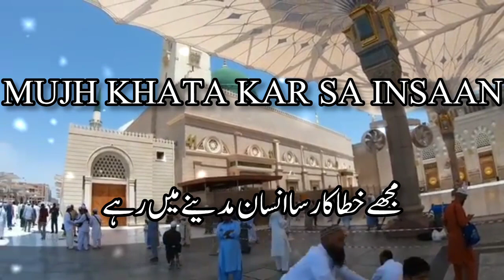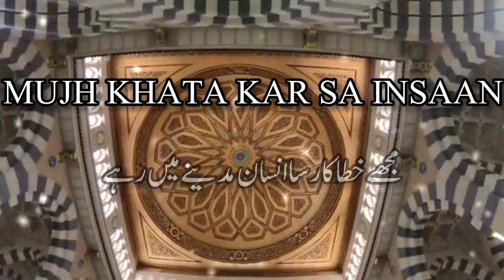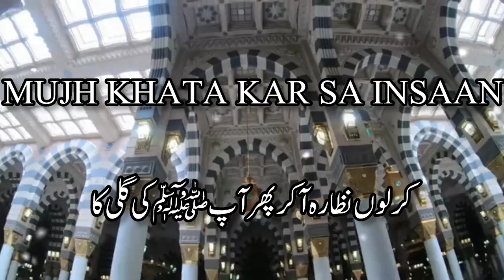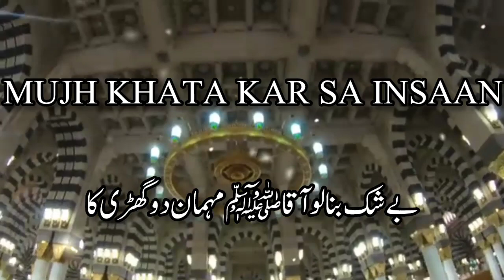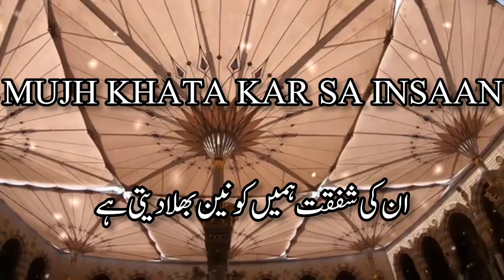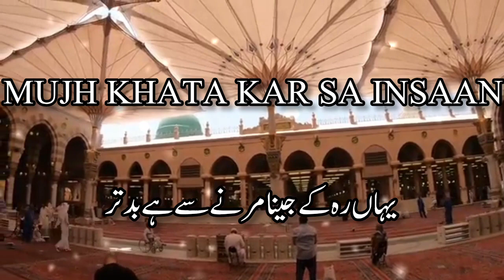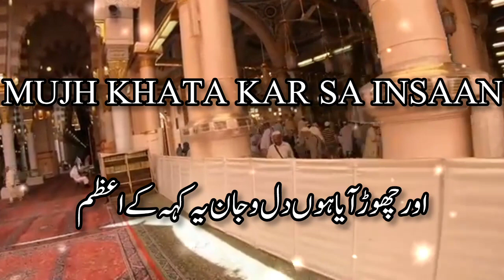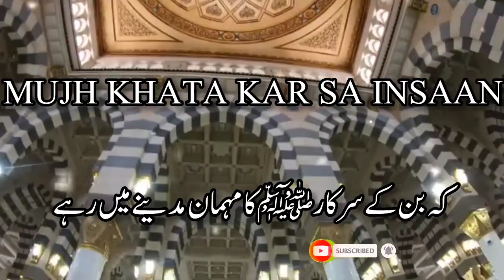Mujh Khata Kar Sa Insaan |Banke Sarkar Ka Mehman Madine Mein Rahe| Noor Alam Attari Madni| New kalam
Mujh Khata Kar Sa Insaan Madinay Main Rahe | New Kalam | Noor Alam Attari Madani | Naat Sharif | New Kalam

Madani Channel's new Kalam "Mujh Khata Kar Sa Insaan Madinay Main Rahe" recited by Noor Alam Attari has been released, keep liking and sharing this new beautiful Kalam

Kalam: Mujh Khata Kar Sa Insaan Madinay Main Rahe
Vocals: Noor Alam Attari

Mujh Khata Kar Sa Insaan Madinay Main Rahe Lyrics:

Mujh Khatakar Sa Insan Madine Mein Rahe
Banke Sarkar Ka Mehman Madine Mein Rahe

Yaad Aati Hai Muje Ahle Madina Ki Wo Baat
Zinda Rehna Ho To Insan Madine Mein Rahe

Yun Ada Karte Hein Usshak Mahobbat Ki Namaz
Sajda Kaabe Mein Ho Aur Dhyan Madine Mein Rahe

Unki Shafkat Ghame Konain Bhula Deti Hai
Jitne Din Aapka Mehman Madine Mein Rahe

Door Reh Kar Bhi Uthata Hun Huzuri Ke Maze
Mein Yahan Aur Meri Jaan Madine Mein Rahe

Chhod Aaya Hun Dilo Jaan Ye Kehkar Aazam
Aa Raha Hun Mera Saman Madine Mein Rahe